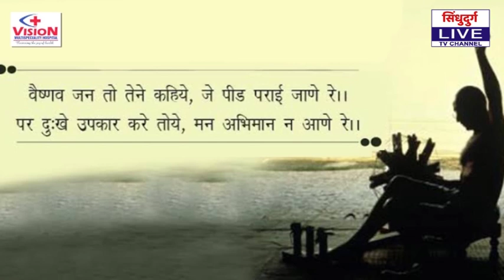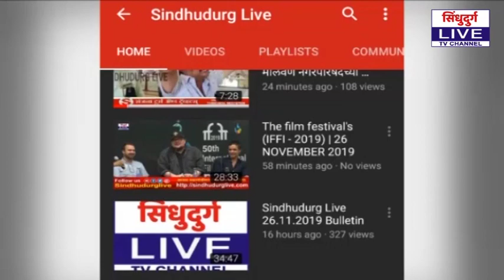Special report | इतिहासाचा पलटवार..केसरकर-नार्वेकर पुन्हा 'वॉर'